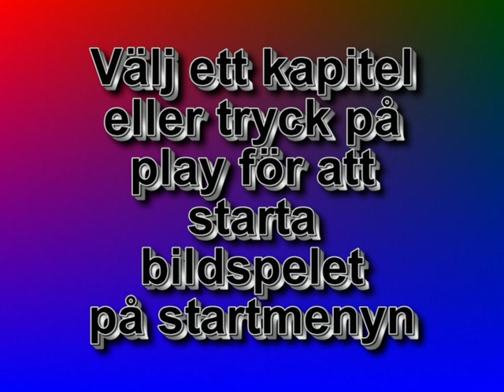Stensjöns IF 1965-1967 Foto Göran Graberg